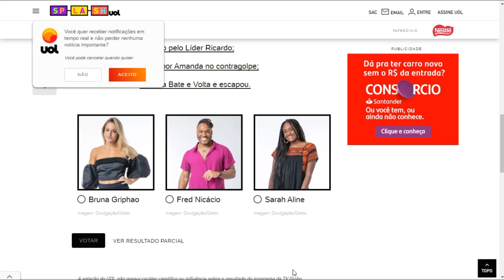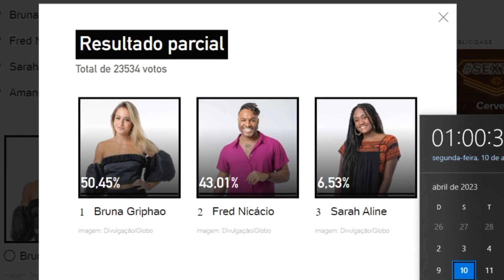ENQUETE UOL BBB 23 atualizado 1h dia 10 '13º paredão' virada quem vai ser eliminado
Resultado parcial
Total de 23534 votos
50,45%Divulgação/Globo
Bruna Griphao
imagem: Divulgação/Globo
43,01%Divulgação/Globo
Fred Nicácio
imagem: Divulgação/Globo
6,53%Divulgação/Globo
Sarah Aline